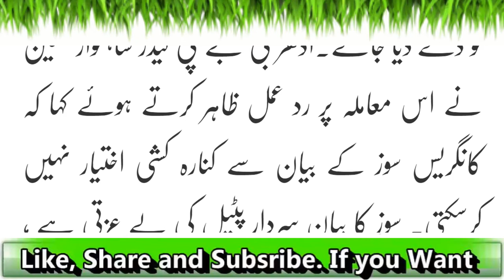Bharat May Hangama Barpaa Sardar Patel Maqbooza Kashmir Pakistan Ko Daina Chahtay Thay